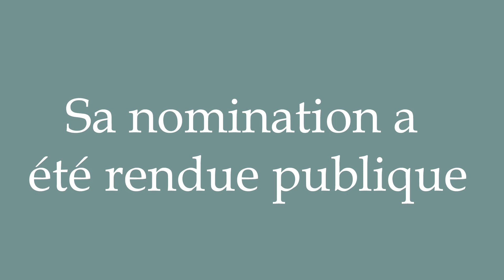How to Pronounce ''Sa nomination a été rendue publique'' Correctly in French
Learn how to say and properly pronounce ''Sa nomination a été rendue publique'' in French with this free pronunciation tutorial. Apprenez à prononcer des mots en français grâce à nos tutoriels.